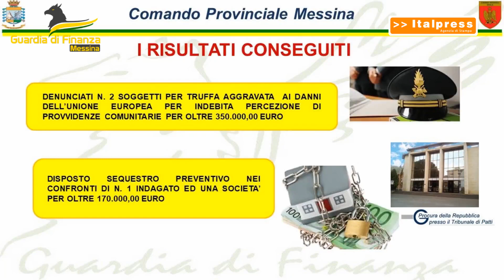Frode all’UE nel settore agricolo, due denunciati nel messinese